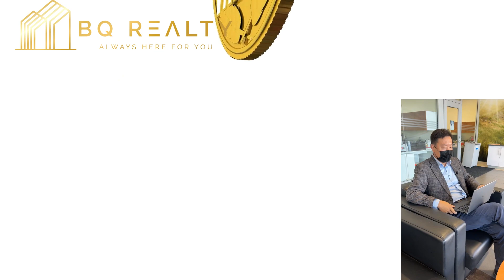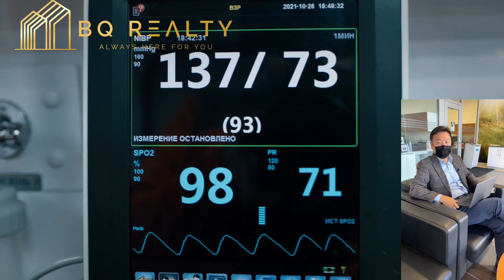美国房地产 经纪人的真实情况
地产经纪跟其他行业一样，也有二八定律。

行业摸爬滚打多年，路也是一步一步走出来的，

有些经验可以分享，有些教训也可以避开。

任何一个人或者公司的成长都离不开团队的支持。

2023年，BQ硅谷地产团队，不忘初心，砥砺前行

微信：iBillQin
电话：（408）888-4888